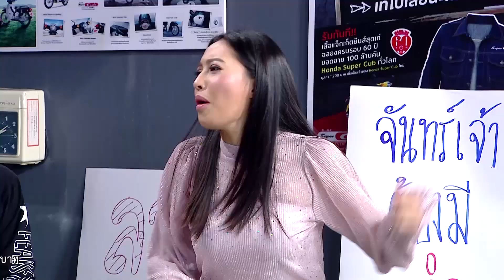คอสตูมมาเต็ม เล่นกันซะเสียการทรงตัว | บริษัทฮาไม่จำกัด (มหาชน)